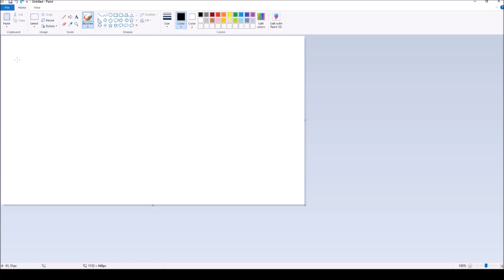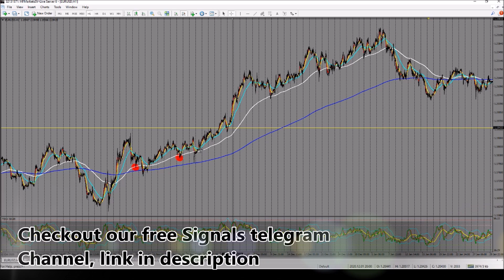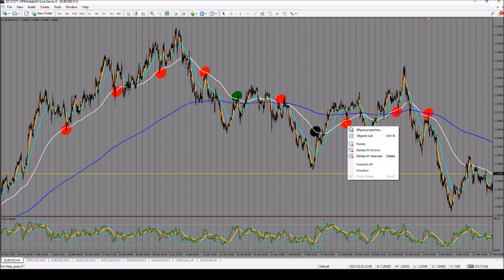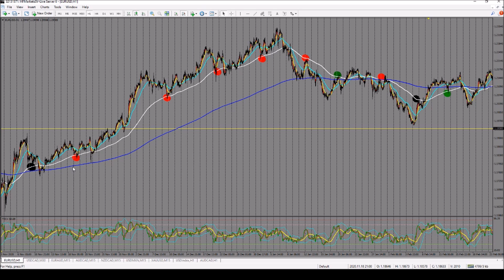I TOOK 12 Trades USING Moving Averages ONLY in FOREX and GOT THIS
In this video we show you the BEST moving average trading strategy that will take your trading to next level.
The specific moving average we use is the 50 EMA meaning the exponential moving average and 200 ema.
Using moving averages in combination with price action can be a very powerful tool for spotting trade setups and confirming what you have already established with price action.